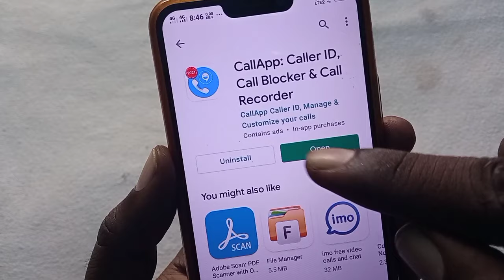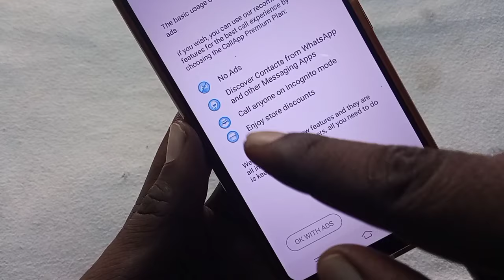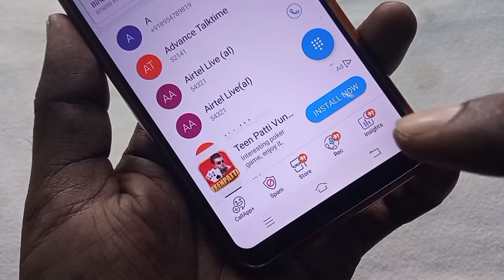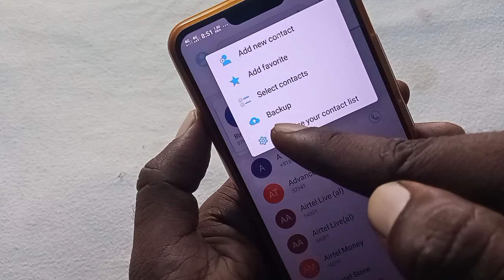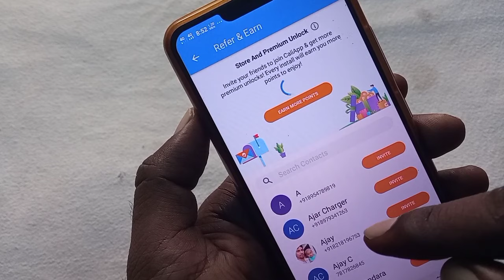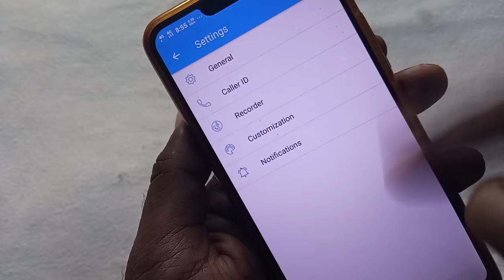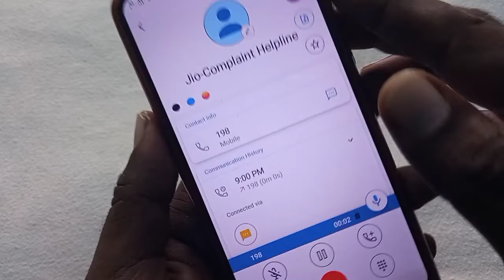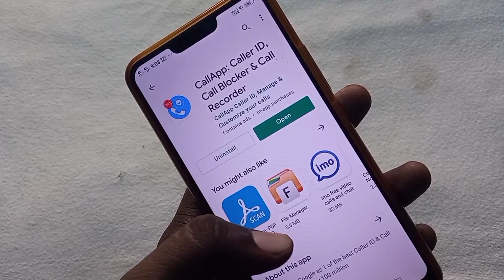CallApp kaise use karte hain | How To Use CallApp Full information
Dosto is video me maine bataya hai ki CallApp kaise use karte hain